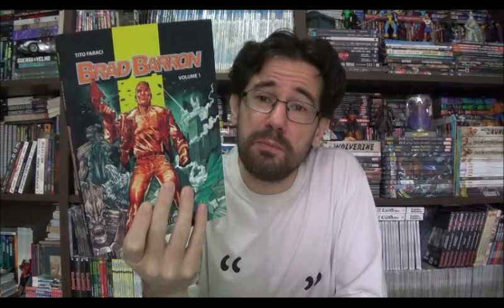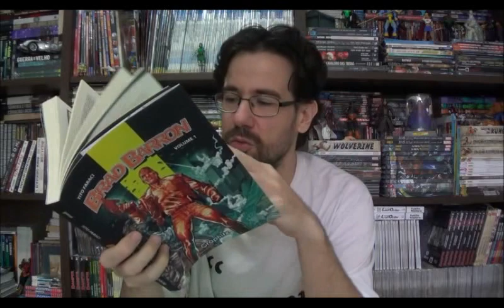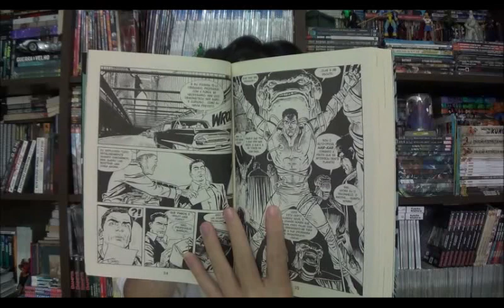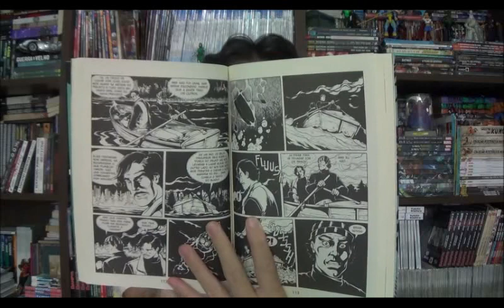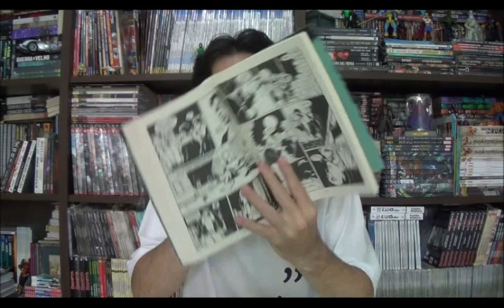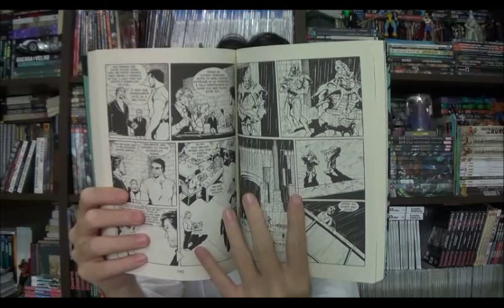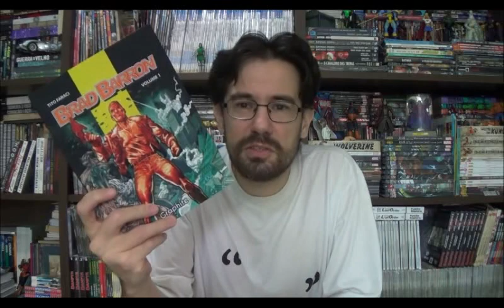Chapéu do Presto Especial - Brad Barron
Bem-vindos a mais um Chapéu do Presto especial, no episódio de hoje falarei de mais um lançamento da Bonelli no Brasil, a ficção científica Brad Barron que vem sendo lançada pela editora Graphite.

⚠ Link para compras na Amazon

Campinas - SP
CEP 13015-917